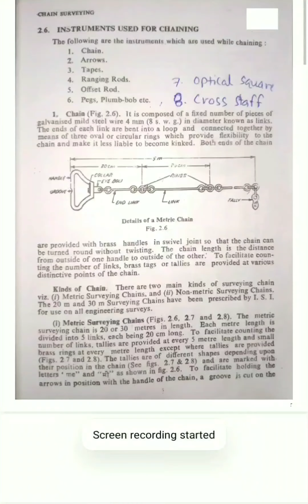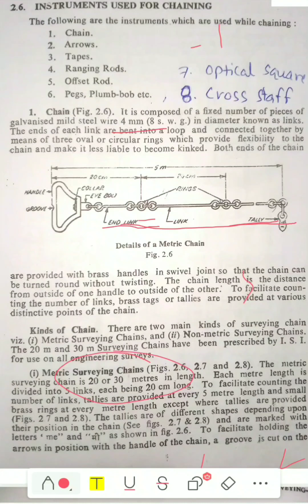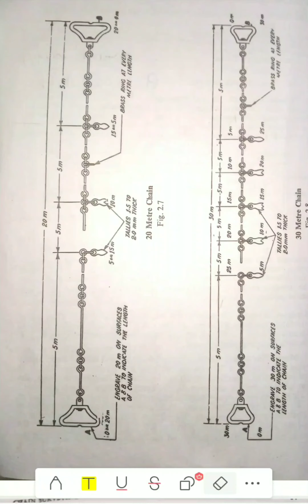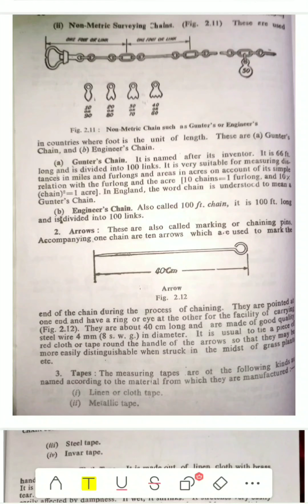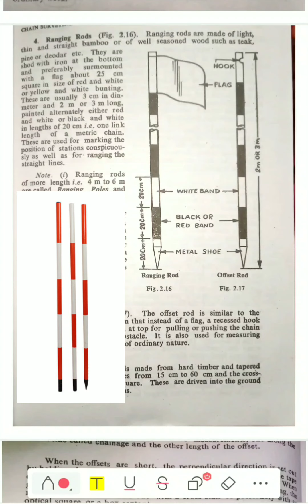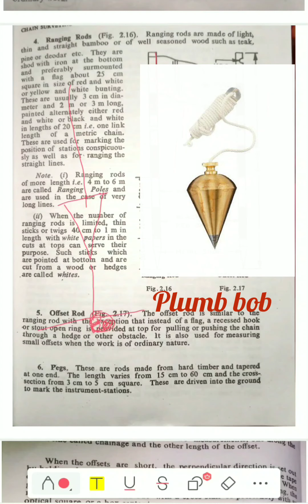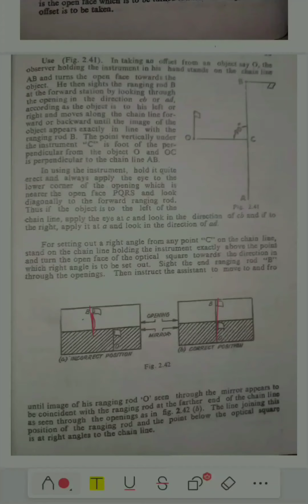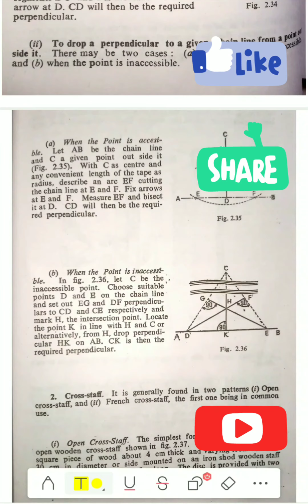Surveying Lecture 2 (Part II) - Instruments used in Chain Surveying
Instruments used in Chain Surveying. This video is the part of my last video uploaded. I added some new pictures to this video. If you want to watch my last video then click the below URL: